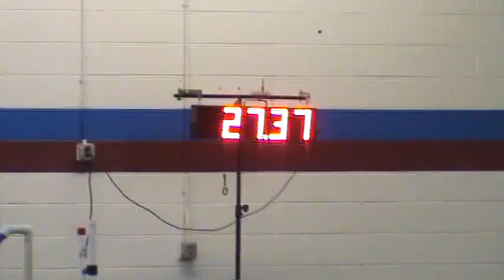7-22-12jww druid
7-22-12jww druid